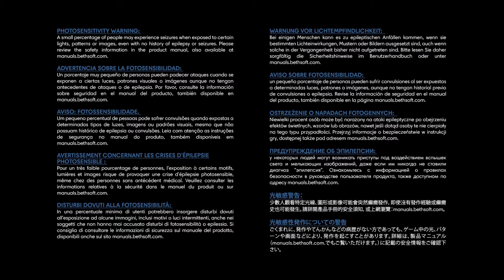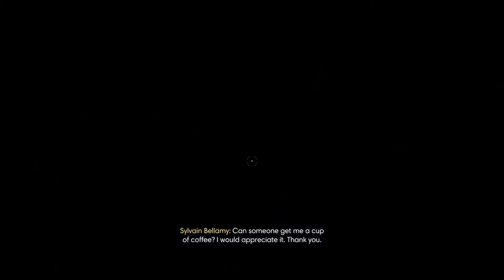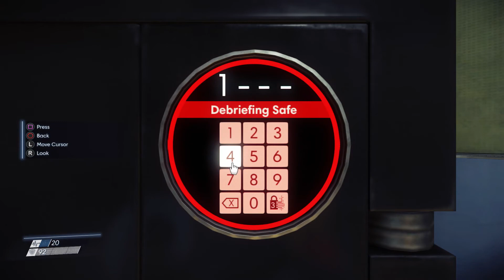JASON MAKES FRIENDS WITH A BOX! PREY EP: 1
This is a fun, cute little game with absolutely no violence. And Benedict Wong!